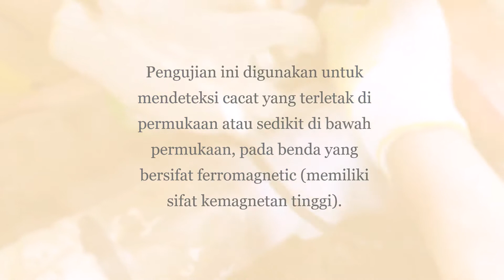Magnetik Partikel Test Pada SPLIT TEE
Pengujian Split Tee dengan Magnetik Partikel Test Sebelum HOT Tapping